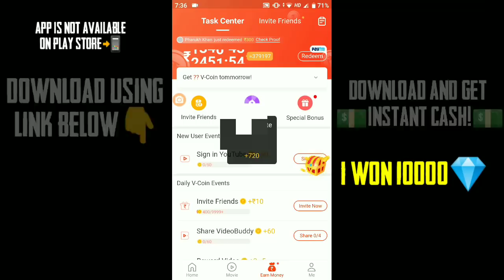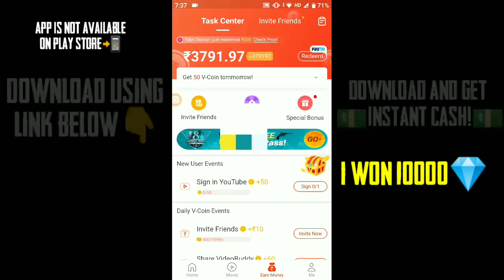FRE FIRE FREE UNLIMITED DIAMONDS TRICKS TAMIL || NO HACK 100% PROOF || GARENA FREE FIRE INDIA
Free Unlimited Diamonds ? ?

1. Free Fire New Event Update in Hindi
2. Free Fire Gameplay
3. Garena Free Fire Tips In Hindi India
4. Free Fire Tricks
5. Free Fire Tips And Tricks In Hindi
6. Free Fire Hindi Tips
7. Free Fire New Tricks
8. Free Fire New Update Tips And Tricks
9. New Update Free Fire Tips In Hindi
10. Free Fire Tips In Hindi
11. Best Tips For Free Fire
12. Free Fire New Update
13. Free Fire New Update 2019
14. Free Fire New
15. Free Fire Tips And Tricks
16. Free Fire
17. Wonderland Event Full Detail